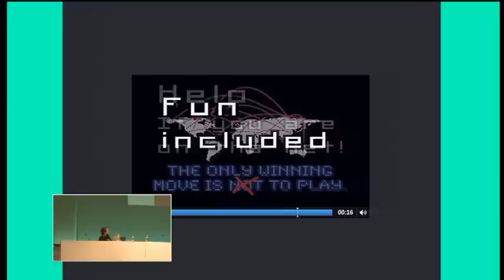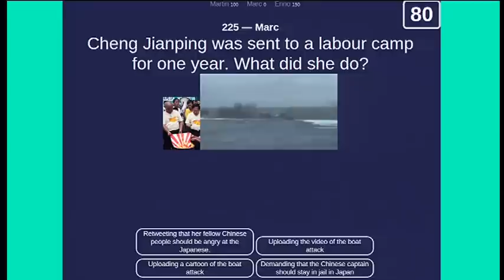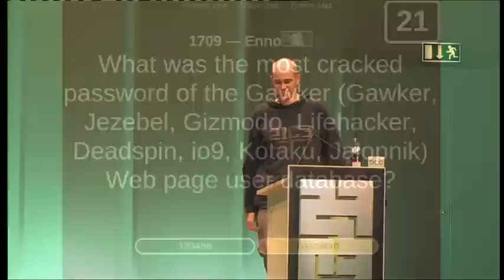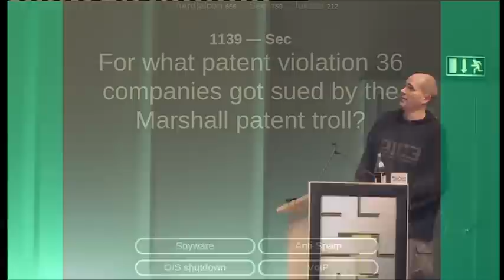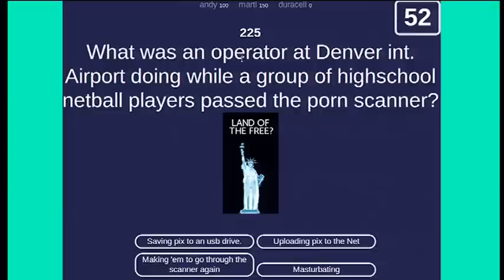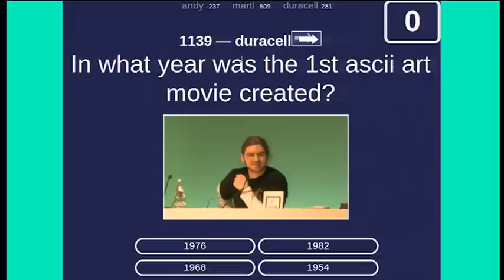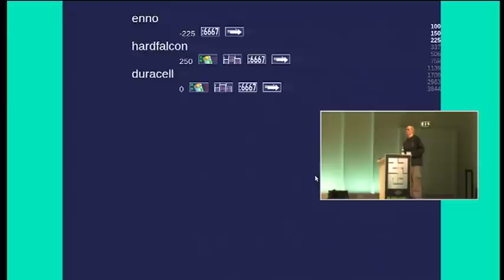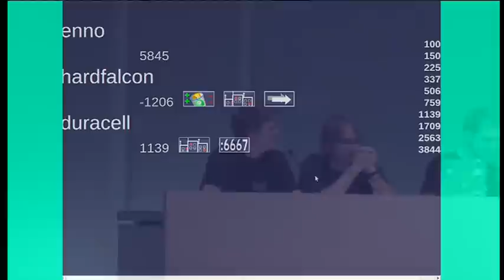[27C3] (en) Pentanews Game Show